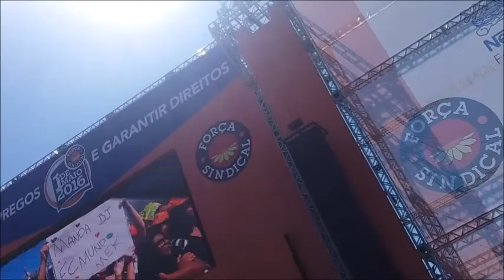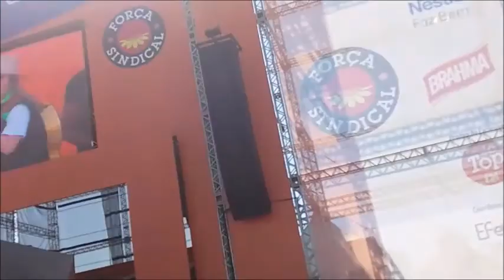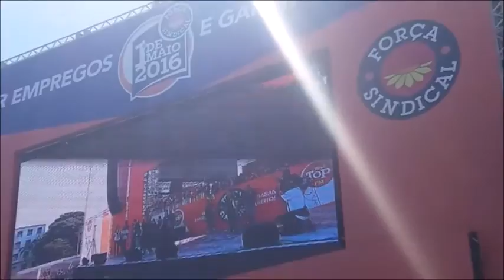| Vlog Show : Mc gui, Paula Fernandes , Matheus e Kauan , Thaeme e Thiago |